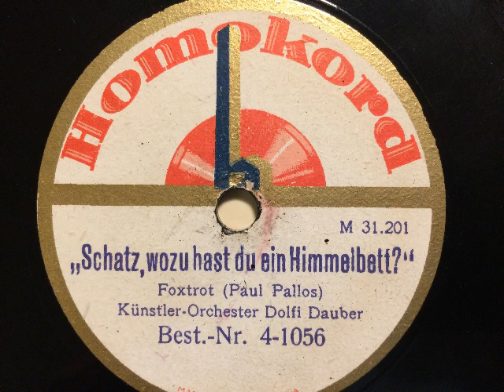Dolfi Dauber Künstler-Orchester, Schatz wozu hast du ein Himmelbett, Foxtrot, Prag, 1923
Künstler-Orchester Dolfi Dauber. Schatz wozu hast du ein Himmelbett, Foxtrot von Paul Pallos. Aufgenommen 1923 in Prag und hier auf einer tschechischen Homocord-Ausgabe mit deutscher Beschriftung. Eine Schellackplatte aus dem Schallarchiv des Radiomuseum Hardthausen.